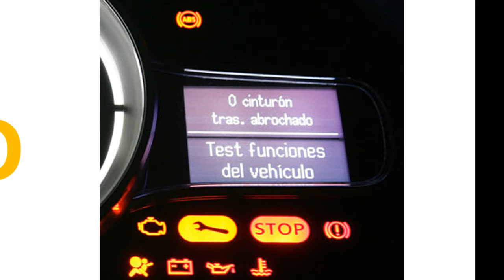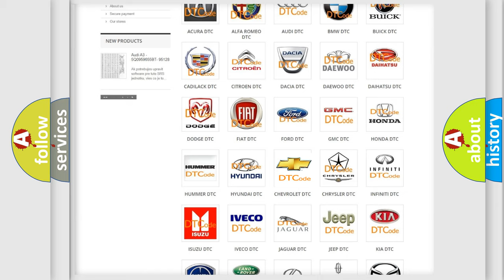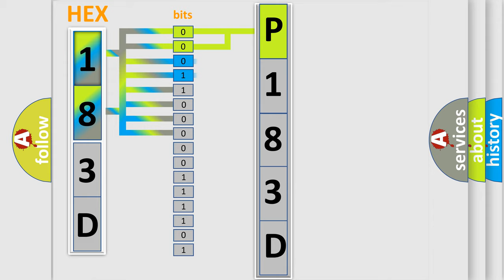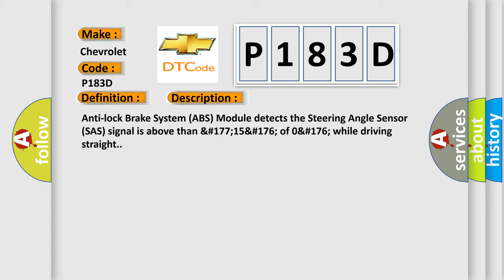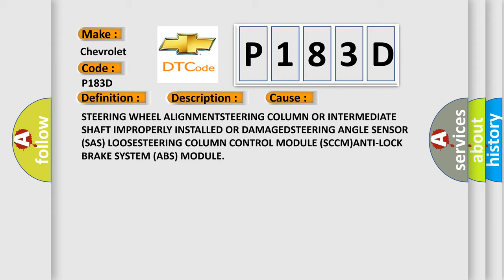DTC Chevrolet P183D Short Explanation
Contents:
0:21 Basic DTC analysis according to OBD2 protocol standard.
1:48 Insight into programming
2:58 A diagnostically understandable description of the Diagnostic Trouble Code
3:05 Basic error definition

Make:
Chevrolet
Code:
P183D
Definition:
Steering Wheel Position Sensor - Signal Bias Level Out Of RangeorZero Adjustment Failure
Description:
Anti-lock Brake System (ABS) Module detects the Steering Angle Sensor (SAS) signal is above than &#177;15&#176; of 0&#176; while driving straight.
Cause:
STEERING WHEEL ALIGNMENTSTEERING COLUMN OR INTERMEDIATE SHAFT IMPROPERLY INSTALLED OR DAMAGEDSTEERING ANGLE SENSOR (SAS) LOOSESTEERING COLUMN CONTROL MODULE (SCCM)ANTI-LOCK BRAKE SYSTEM (ABS) MODULE